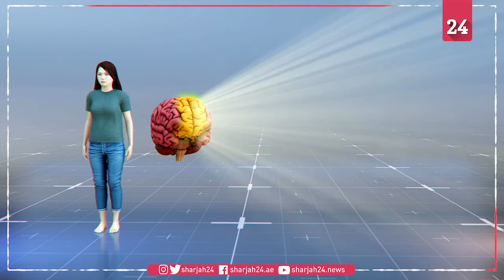Scientists claim they can see how the brain express loneliness report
Lonely people develop neural patterns in their brains that are distinct from the patterns of sociable people, according to new research.